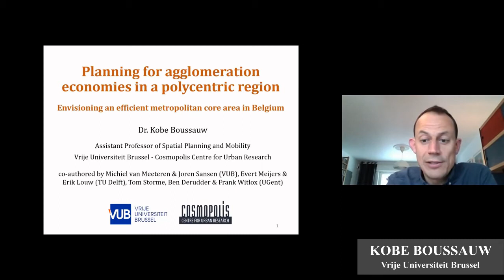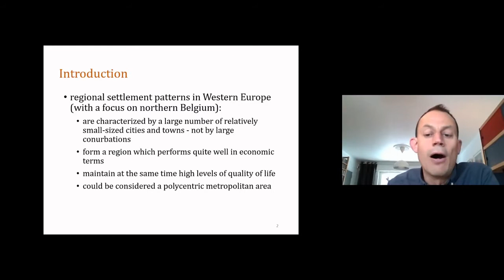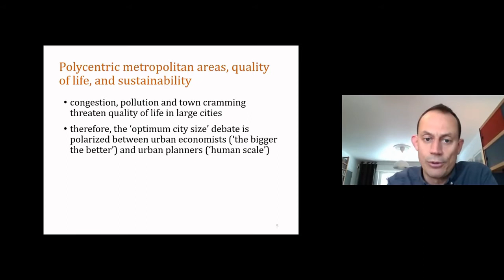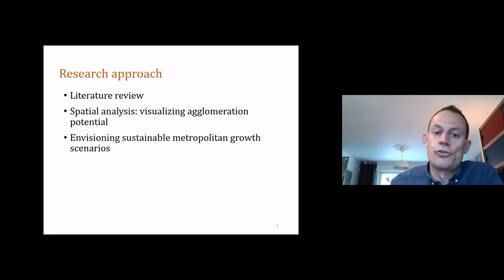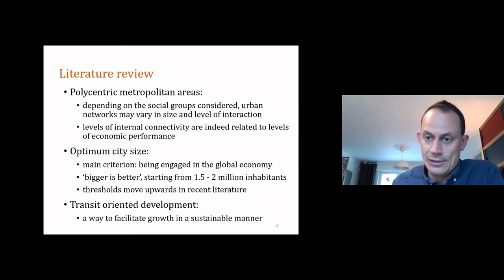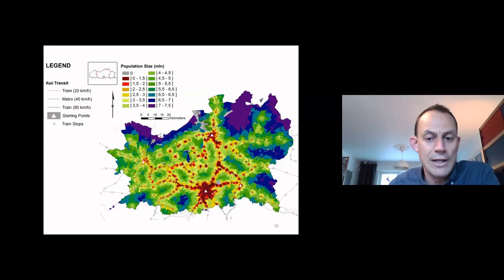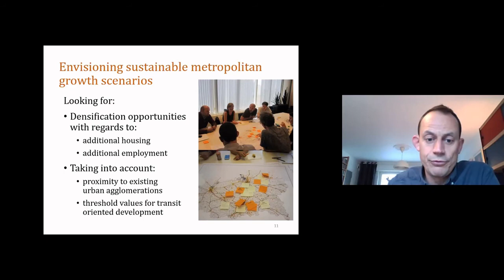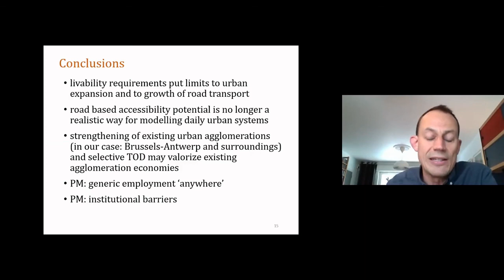Planning for Agglomeration by Kobe Boussauw (VU Brussels)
“Road based accessibility potential is no a longer a realistic way of modeling urban systems.”

This presentation is a part of Lunch Forum, Day 2 (18th May 2021) – Practice dimension in Eurodelta.